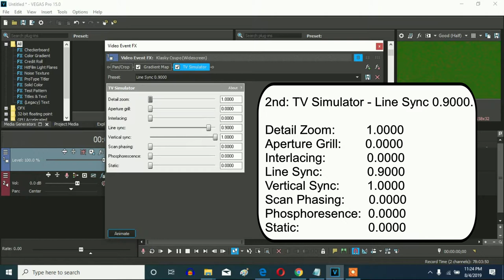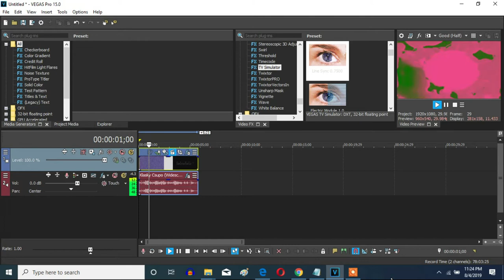How To Make Melon TV On Sony Vegas Pro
Let's make a Melon TV effect on Vegas Pro.